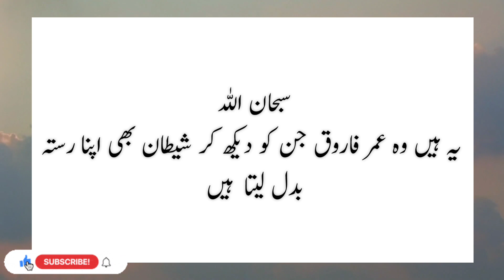Hazrat Umar Farooq (R.Z) Aur Chor || Hazrat Umar (R.Z) Ka Insaf || Story Of Hazrat Umar (R.Z)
IslamicHazrat Umar Farooq (R.Z) Aur Chor || Hazrat Umar (R.Z) Ka Insaf || Story Of Hazrat Umar (R.Z)
Your Quries:
hazrat umar
hazrat umar ka chor ko jawab,chalak chor aur hazrat umar
abubakr umar usman nabi ka janaza chor gaye thay

 video, Islamic information, Islam, moral stories, islamic stories, informative stories , islamic knowledge, short stories